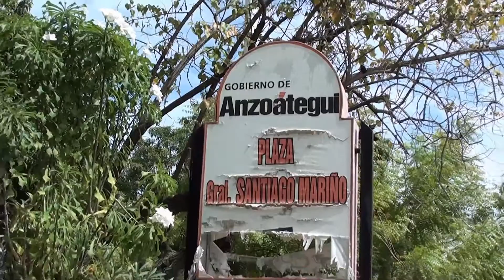Plaza Santiago Mariño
La Alcaldía de Sotillo tiene en total abandono la plaza Santiago Mariño, son los vecinos los que hacen las reparaciones.